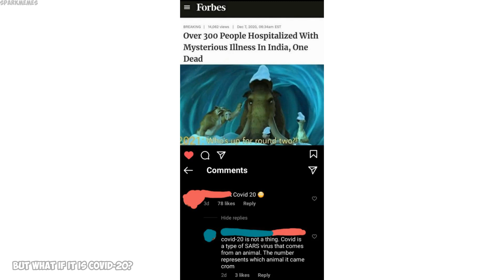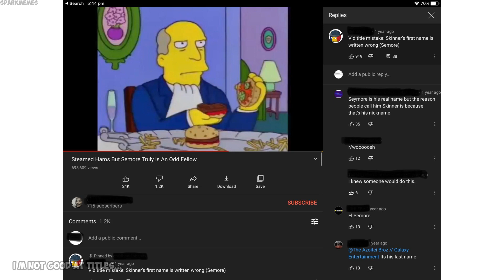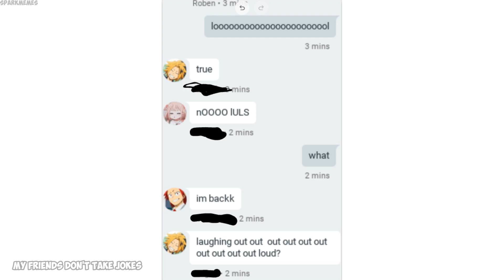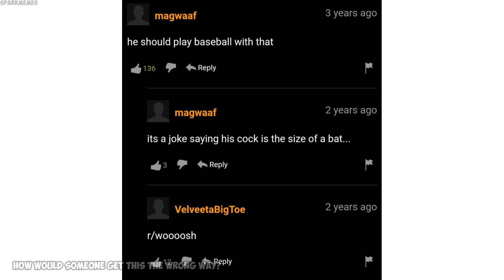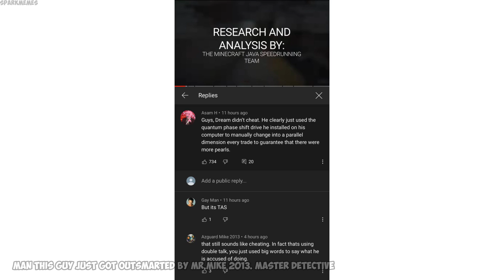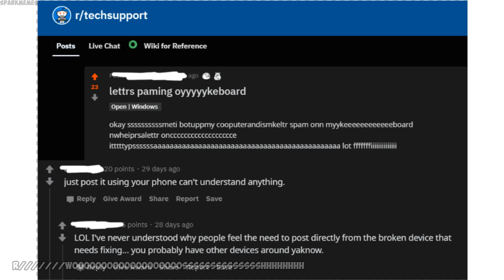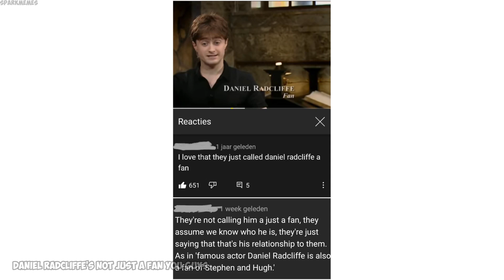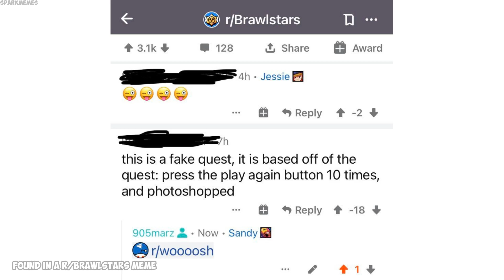Funny r/woooosh moments v329